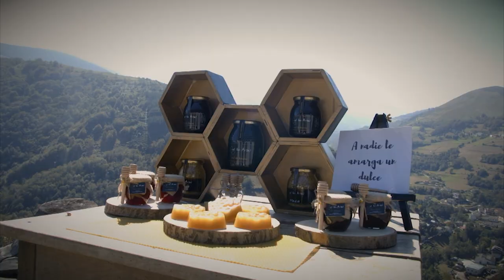YO SOY RURAL | 1º Premio de Excelencia a la Comunicación | XIV PEIMR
En la XVI Edición de los Premios a la Excelencia Innovadora de Mujeres Rurales (PEIMR), el primer premio en la categoría de Excelencia a la Comunicación ha sido otorgado a la Asociación Red Asturiana de Desarrollo Rural (READER), por su programa de televisión Yo soy Rural.

La iniciativa busca dar a conocer proyectos de emprendimiento puestos en marcha con las ayudas de desarrollo rural de Asturias. En concreto, su quinta temporada, que se ha centrado exclusivamente en iniciativas lideradas por mujeres.